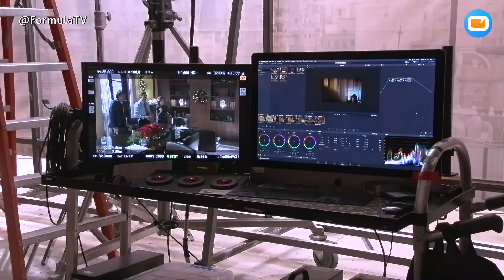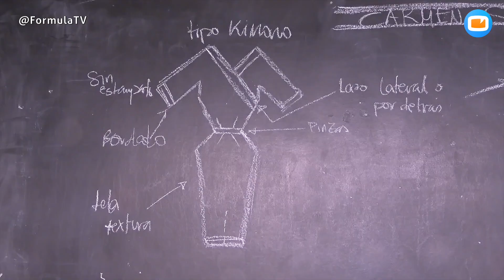VELVET COLECCIÓN: Así se rodó el capítulo final de la serie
Nos colamos en el plató de 'Velvet colección' durante su último capítulo para ver cómo graban este especial que supone el final definitivo de la serie.